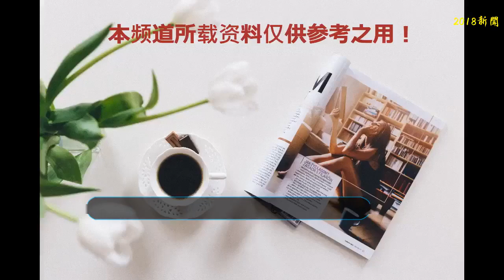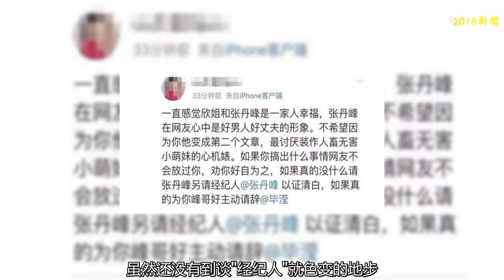《花千骨》張丹峰火了之后與洪欣相差十歲的戀情就這么結束了？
如果說張丹峰這個人你不認識的話那說《花千骨》之中的東方彧卿就應該會知道的吧，《花千骨》的熱播不僅是將趙麗穎與霍建華再次上升一個臺階，而且還將飾演東方彧卿的張丹峰與飾演殺阡陌的馬可等人捧紅，當然其中一下子翻紅的就是張丹峰與馬可。
    人紅之后背后的一切就會被人挖出來，而與洪欣相差十歲的婚姻更是引得了許多人的關注，張丹峰面對相差十歲的洪欣沒有絲毫的不滿甚至是將她當成了寶，接受了洪欣的兒子像親生的兒子一樣看待，這樣的好男人形象沒有誰會對他沒有好感，也正是因為這個好男人的形象張丹峰的人氣也是越來越高。
    但是最近卻爆出了張丹峰與洪欣的婚姻遭受到了第三者的插足事件。畢瀅是張丹峰的經紀人，說到"經紀人"這個詞語就讓很多人感嘆了，王寶強的事件就是現在還有余波呢，雖然還沒有到談"經紀人"就色變的地步，但是如果"經紀人"出現問題的話這個話題就不是簡單的了。
    插足張丹峰與洪欣的婚姻這難道又是一場娛樂圈的大"地震"？本來只是質疑的網友可是在事情越鬧越大之后就變成了另外一哥模樣，經紀人與洪欣出來解釋只是單純的工作這解釋沒有毛病但是洪欣又回應網友說：經紀人還穿著浴袍出來等。
    這樣的回答即使沒有問題也會出現問題的，斷章取義這個成語在網絡發達的今天可是運用到了極致，網友也微博取證說張丹峰近年很少跟洪欣互動，反而跟經紀人互動的比較多，甚至有的網友希望畢瀅能夠自己去辭職的。
    沒有證據的事情還是少發言畢竟自己想的也許跟事情的真相有很多的差別，如果是欺負觀眾而做出來的假象那就不能原諒了，不過也許是網友們自己帶起來的節奏呢？